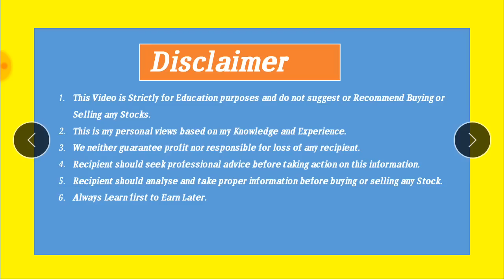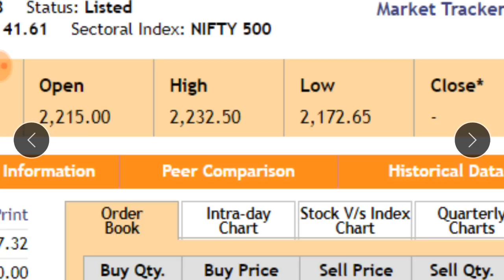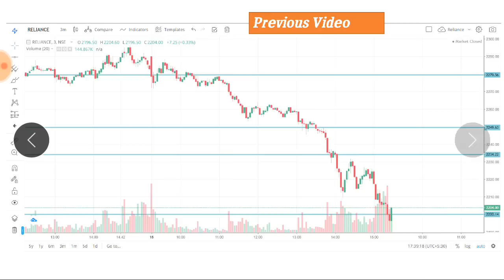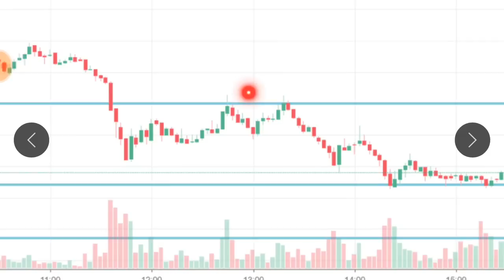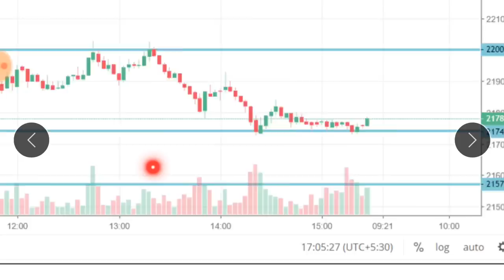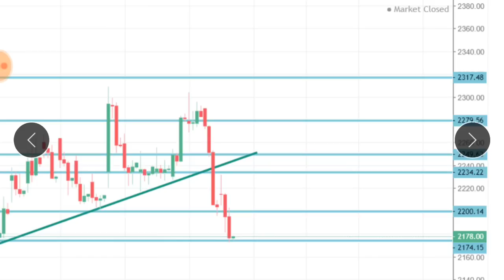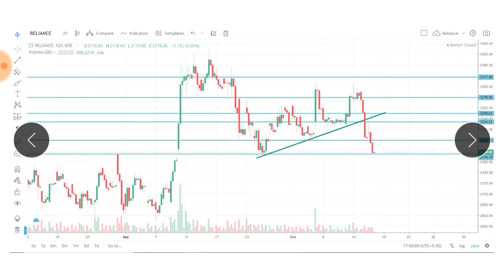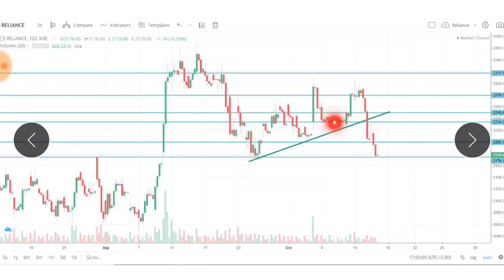Reliance Industries Share News | 19-23 Oct Reliance Weekly Analysis | Reliance Share Price | SMU